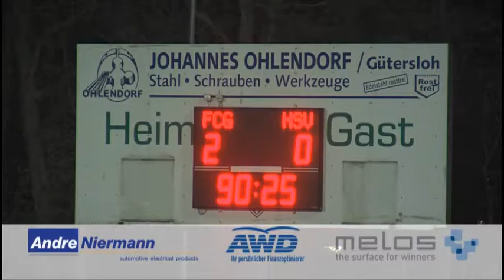Westfalenliga 06.04.2012 FC Gütersloh - SV Hövelhof 2:0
FC Gütersloh gewinnt 2 - 0 und verliert Alex Schiller durch eine rote Karte

Sechs Tage nach dem 4:0 gegen Bad Oeynhausen hat der FC Gütersloh erneut unter Kunstlicht zugeschlagen. Gründonnerstag besiegten die Wortmänner den Hövelhofer SV mit 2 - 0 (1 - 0). Raffaele Wiebusch (32.) vor dem Wechsel sowie Patrick Plucinski (59.) nach der Pause sorgten für die Treffer. Schlüssel zum sechsten Sieg im siebten Rückrundenspiel waren die Standardsituationen.